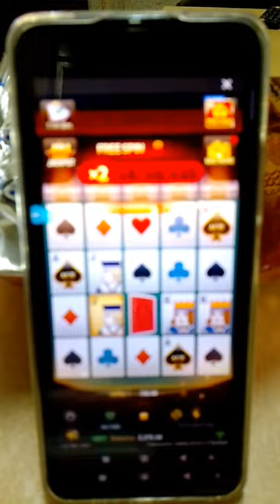LUH😱😱😱 GRABE KA SUPER ACE PURO 10X ,10X 10X